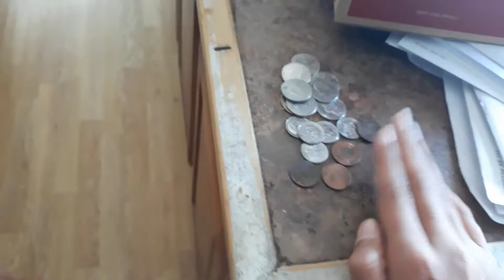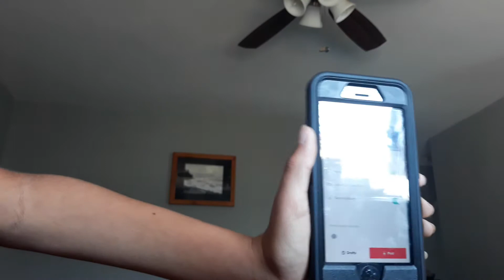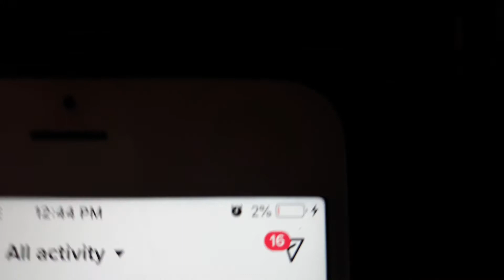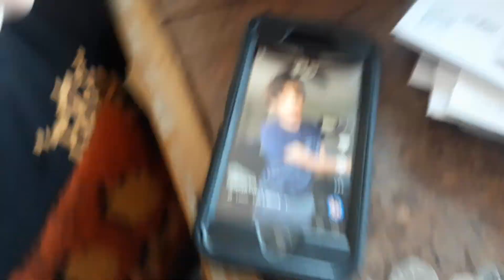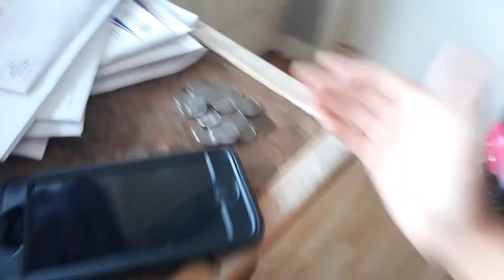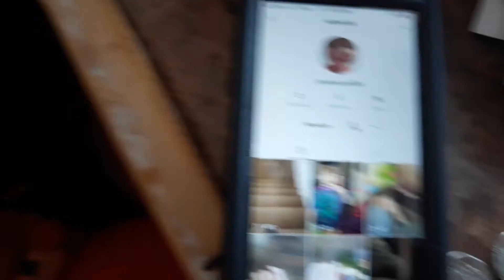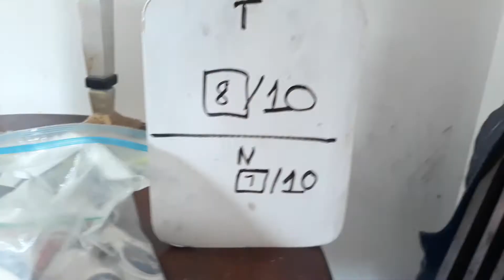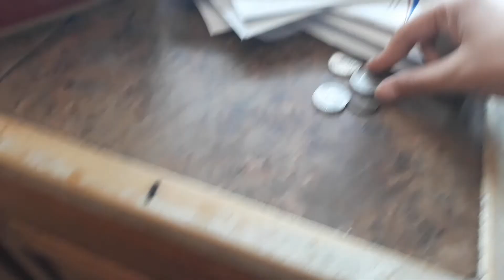TikTok BeatBox Challenge - Winner Gets Some Coins (READ DESC)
Hi YouTube sorry I haven't been uploading videos for a while I've just been really scared about this virus and I've been an active because I'm so scared and I didn't feel like a posting any YouTube video but guys I am back so I hope you enjoy this video so leave a like & subscribe